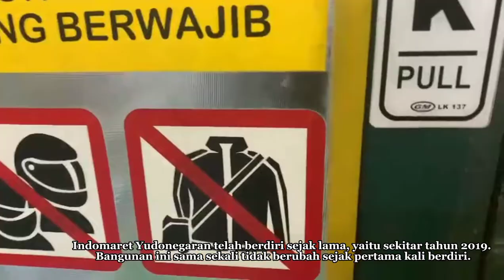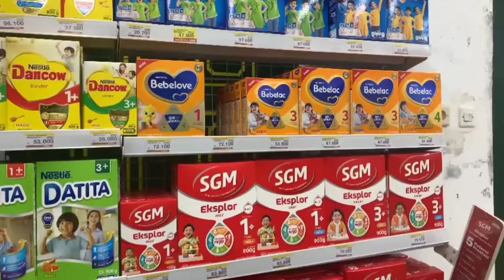Indomaret Yudonegaran, Toko Waralaba Unik Bernuansa Kraton Yogyakarta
Katolikana.com—Yogyakarta tak pernah gagal menarik perhatian orang karena keistimewaannya. Tak heran jika banyak orang ingin berkunjung ke Jogja untuk menikmati setiap sudut kota ini.

Bukan hanya tempat wisata atau kuliner saja yang menggugah rasa penasaran. Bangunan toko waralaba Indomaret di dekat Alun-Alun Utara ini mencuri perhatian karena memiliki desain unik bernuansa Keraton.

Indomaret Yudonegaran berlokasi di Jalan Ibu Ruswo No. 33-47, Prawirodirjan, Kecamatan Gondomanan, Kota Yogyakarta. Sebagai patokan, bangunan ini berada dekat dengan Keraton Yogyakarta.

Selengkapnya di Katolikana.com